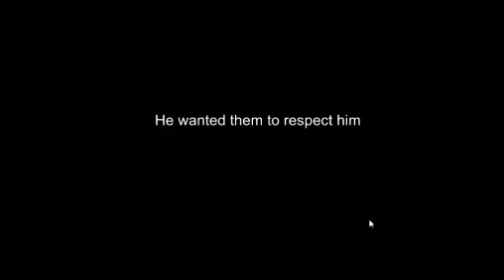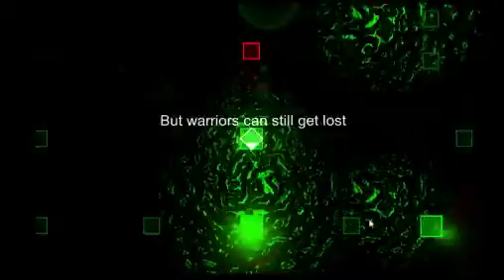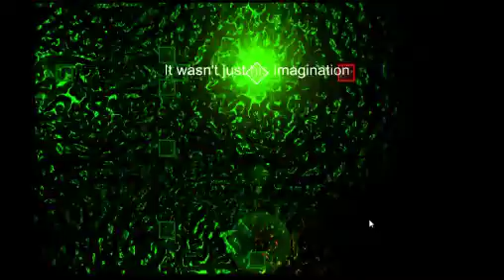Playing Shifter - Ludum Dare